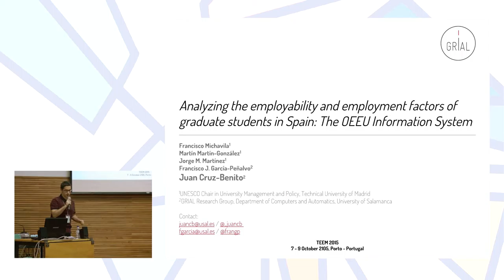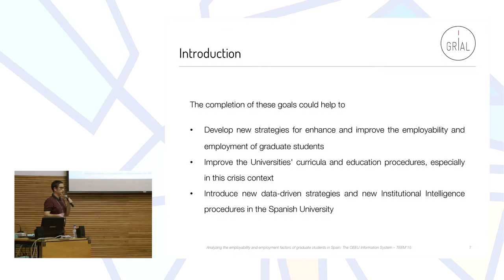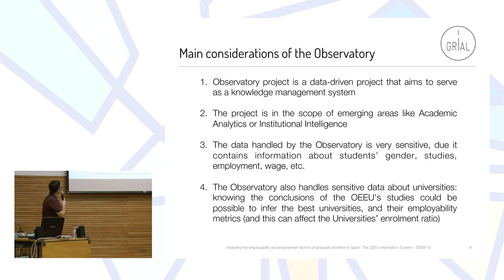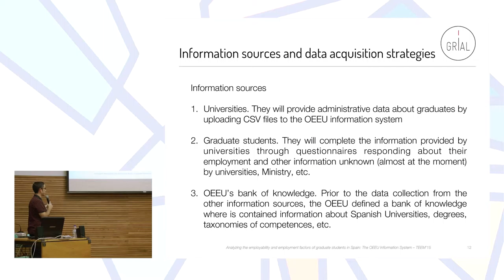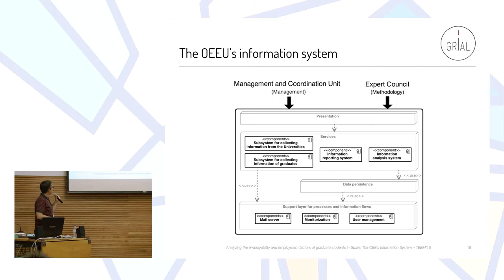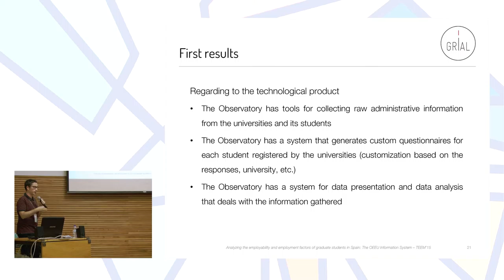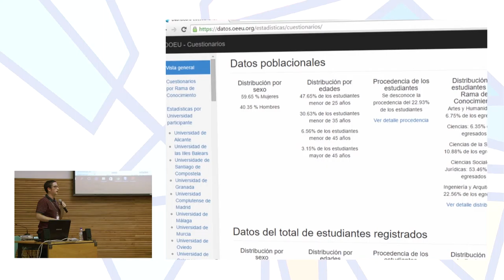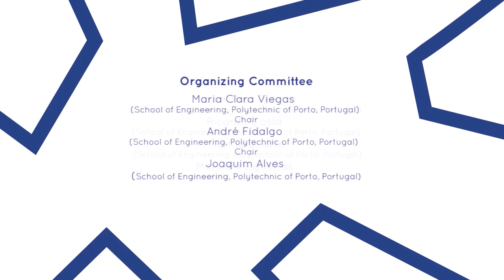Analyzing the employability and employment factors of graduate students in Spain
"Analyzing the employability and employment factors of graduate
students in Spain: The OEEU Information System"

Authors: Francisco Michavila, Martín Martín-González, Jorge M. Martínez, Francisco J. García-Peñalvo and Juan Cruz-Benito